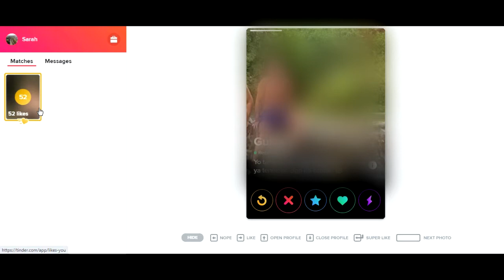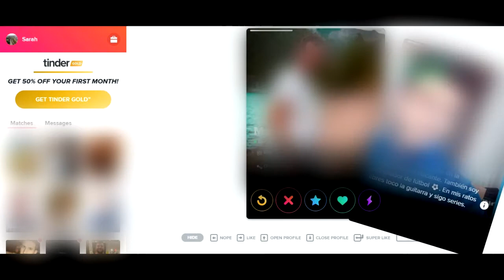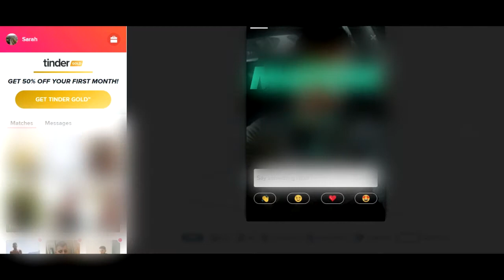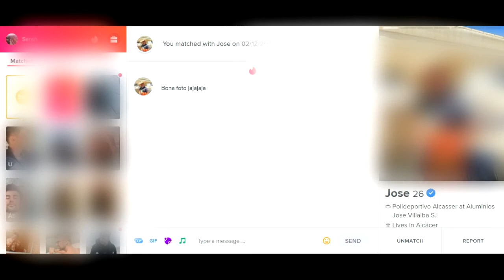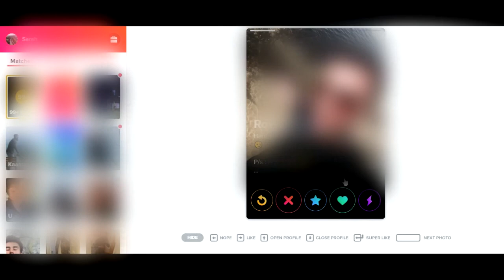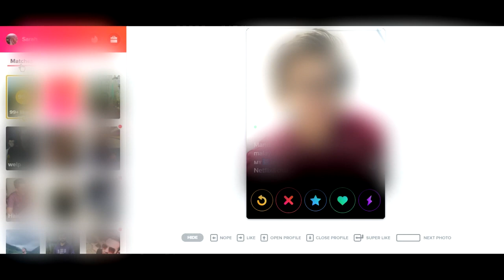Tinder Experiment - Why Dating Apps Are Inherently Flawed